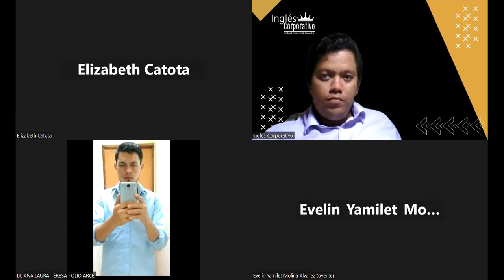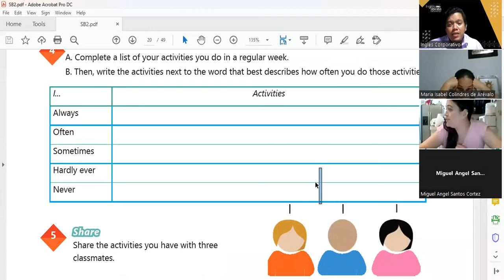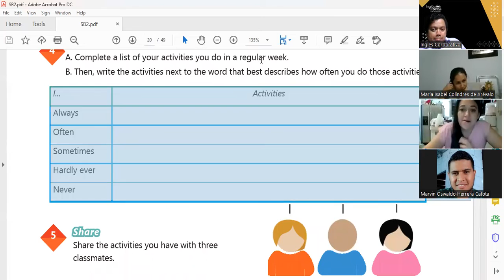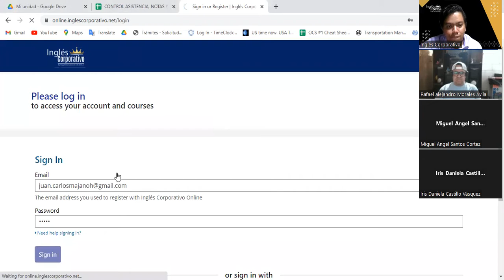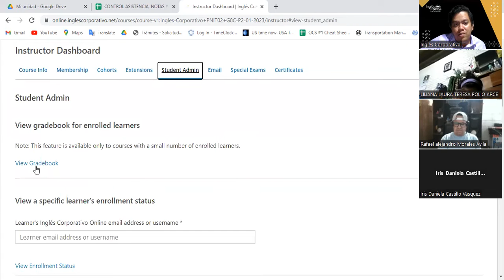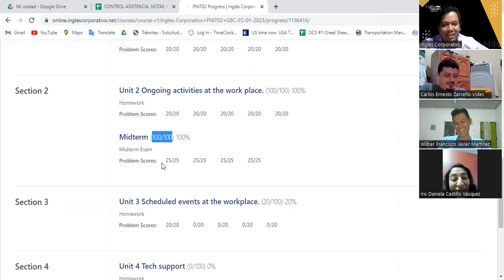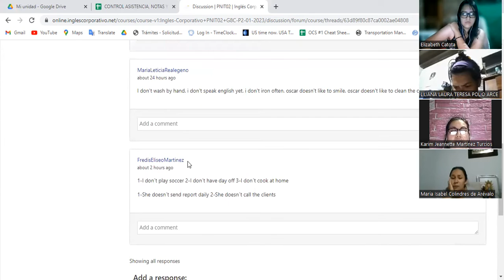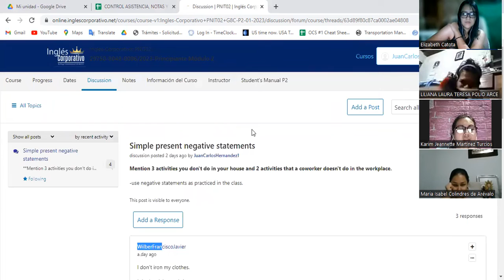Sesión 6 -01-02-2023 -29750-8048-0006/2023 -Hernandez -How to use frequency adverbs part 2